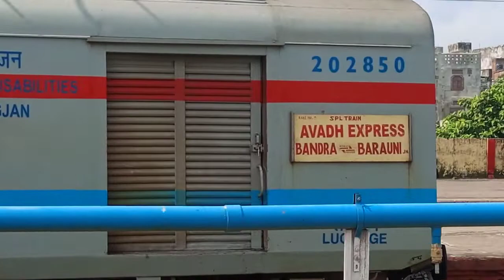19037 Bandra terminus Avadh express arriving at basti station with powerful loco WAP 7